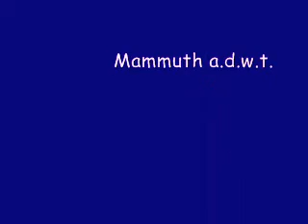In degustazione di una fragile armonia di calici